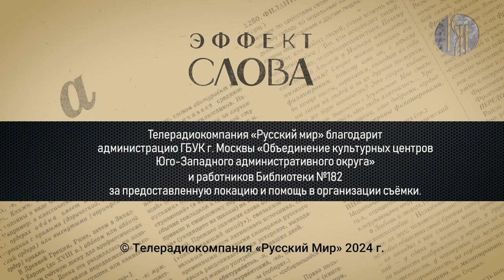Эффект слова: «не фонтан»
В новом выпуске программы «Эффект слова» мы разберём выражение «не фонтан». Почему именно «фонтан» стал мерилом качества и как фраза приобрела оттенок разочарования? Откуда пришло это словосочетание и при чём здесь чистая вода из источников? Расскажет доктор филологических наук Геннадий Слышкин.